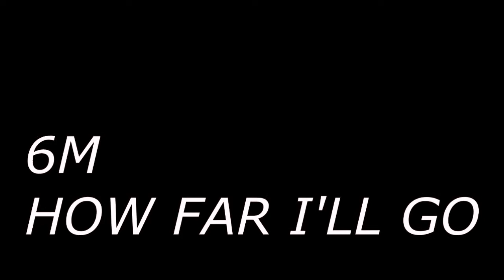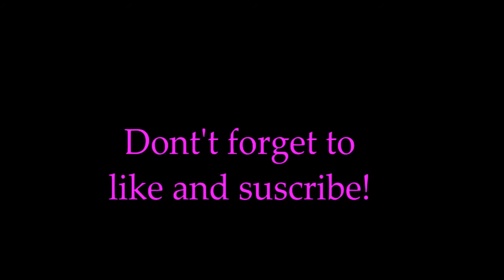2017 SJKC CHENG HWA ENGLISH CHOIR COMPETITION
2017 SJKC CHENG HWA ENGLISH CHOIR COMPETITION

REFER BELOW TO SKIP TO EACH CLASS:

00:25 1K HOKEY POKEY
02:24 1M HEAD, SHOULDER, KNEES AND TOES
03:57 2K ELMO'S SONG
06:20 2M FLY FLY THE BUTTERFLY
08:33 3K TRUE COLORS
11:23 3M LAVENDER'S BLUE
13:42 4K UNDER THE SEA
15:48 4M THE CLIMB
19:24 5K COUNT ON ME
22:43 5M TRUE COLORS (ACOUSTIC)
25:59 6K HISTORY
29:20 6M HOW FAR I'LL GO